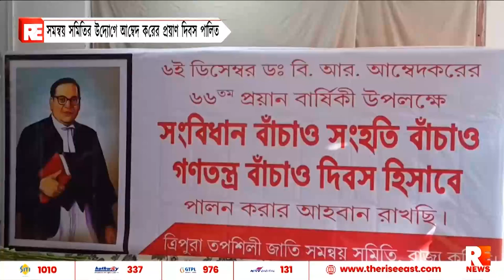সমন্বয় সমিতির উদ্যোগে আম্বেদকরের প্রয়াণ দিবস পালিত